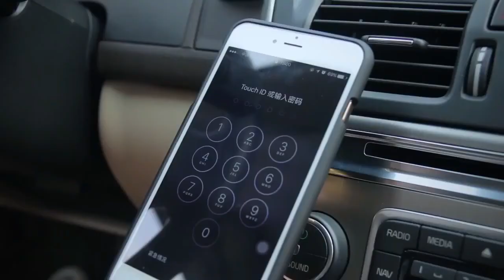360° Car Wireless Charger For iPhone & Samsung